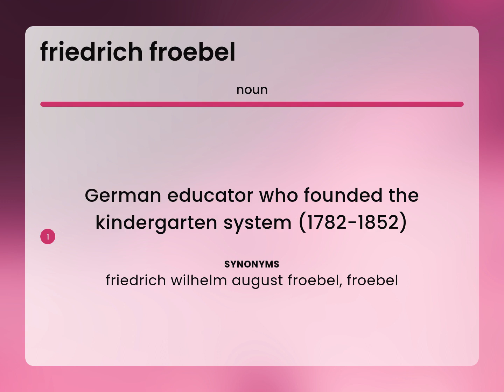Friedrich froebel — definition of FRIEDRICH FROEBEL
What is FRIEDRICH FROEBEL definition?

Susan Miller (2023, May 6.) Friedrich froebel in the dictionary